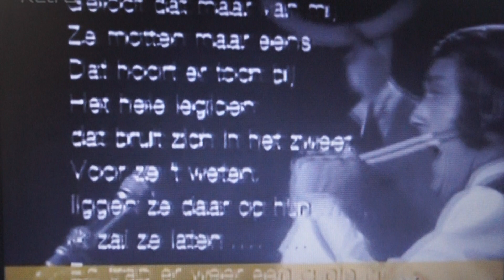Het Was stil op straat met o.a. Albert Mol Snip & Snap Johnny & Rijk en Henk Elsink jaar 1991